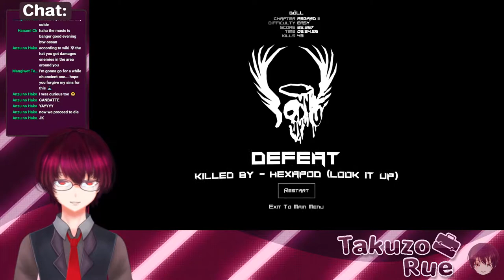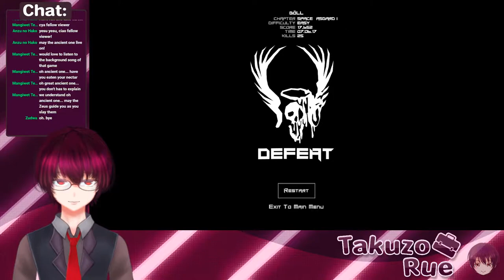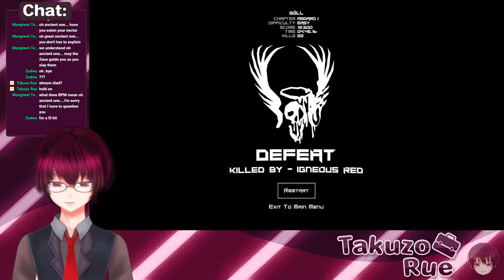[BPM: Bullets Per Minute] Shoot into the rythm!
PEW PEW PEW PEW!